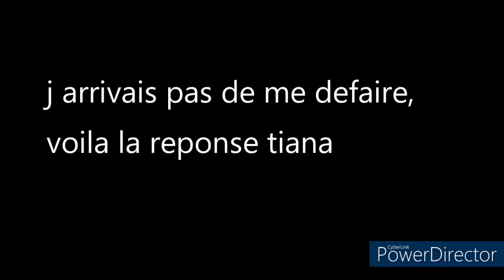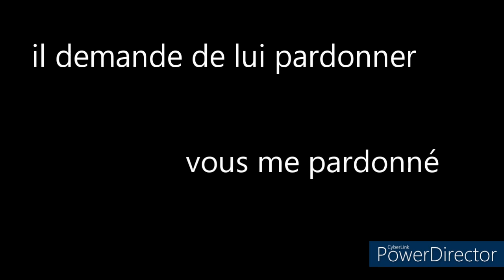tci pve pour Melle morgiane merci💜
J'imagine combien il est difficile de continuer à vivre comme si rien n'avait changé. De faire toutes ces petites choses qui font notre vie, alors même qu'une telle absence nous pèse. Je suis bien consciente de l'épreuve que tu traverses, mais je ne peux que t'accompagner sur ce chemin douloureux, en partageant ta peine et non en la comprenant. Personne ne peut vraiment comprendre ce que la perte d'un être cher fait à notre cœur.
Laisse moi être ton épaule ils sont toujours parmi nous